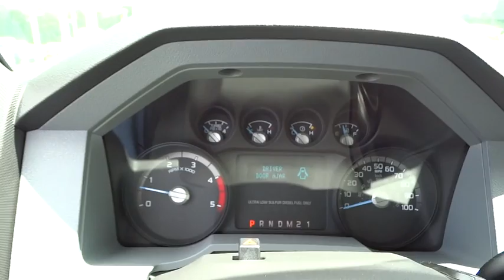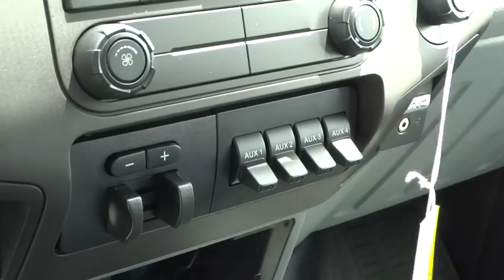2016 Ford F-550 Chassis Cab Columbus, Lancaster, Central Ohio, Newark, Athens, OH CF16026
2016 Ford F-550 Chassis Cab
2016 Ford F-550 Chassis Cab  - Stock#: CF16026 - VIN#: 1FD0W5HT2GEA10970

2840 N. Columbus St.